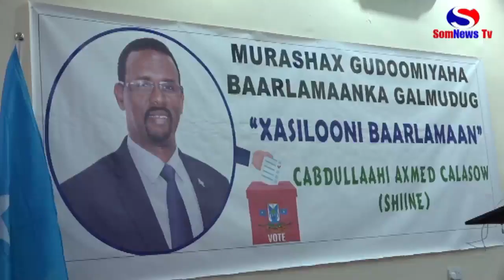Musharax C/Laahi Calasow Shiine ayaa Ku soo biiray Musharaxiinta Gudoomiyaha Baarlamaanka Galmudug .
Musharax C/Laahi Calasow Shiine ayaa Ku soo biiray Musharaxiinta u tartamaya kursiga Gudoomiyaha Baarlamaanka Galmudug .